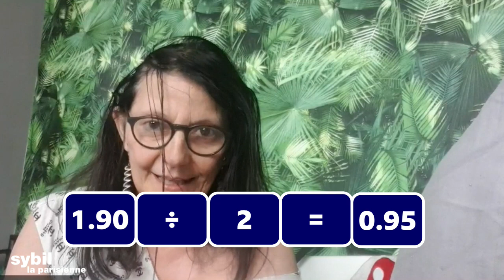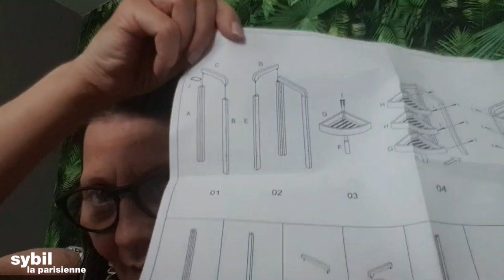RETOUR DE COURSES: CA FAIT COMBIEN? ❓❓❓ DECO/MAISON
Credit:
Generique:

35 Intro Logo Sound Music No Copyright ~ Vol.1